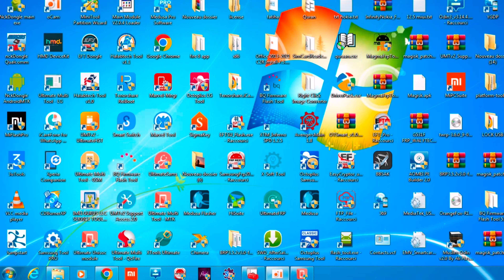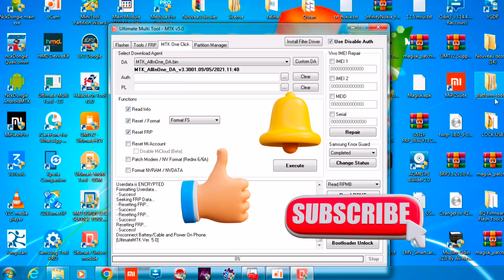samsung galaxy A10s bypass frp android 12 11 & 10 remove account google and hard reset pattern A107f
حدف حذف ازالة تخطي حساب جوجل قوقل اكونت    جديدة حماية اخر remove account google bypass frp gmail
eliminar o u saltar cuenta खाता हटाएं या छोड़ें
حساب Google را حذف یا جست و خیز کنیدUsun        ulub pomiń konto google
Excluir ou pular conta google Usun lub pomin konto google stergeti sau sariti contul Google Удалить или пропустить аккаунт Google Odstrante nebo preskocte ucet google Odstraňte nebo přeskočit účet google Google hasabyny pozuň ýa-da geçiriň m hasabyny pozun ya-da gecirin Futa au ruka akaunti ya google